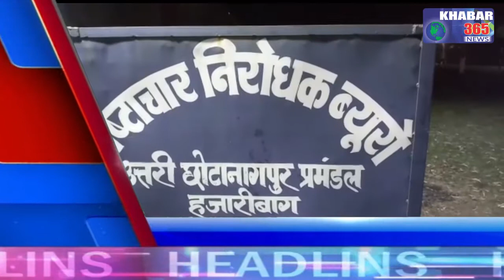ख़बर365न्यूज़ : एक नज़र पूरी खबर